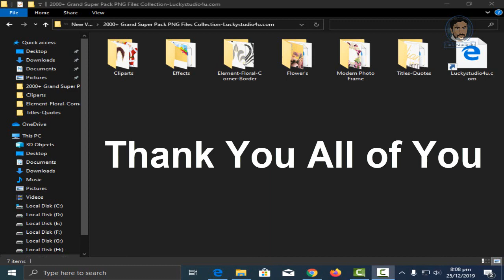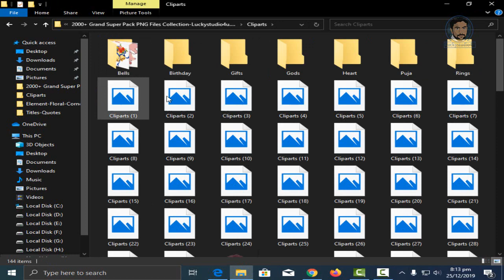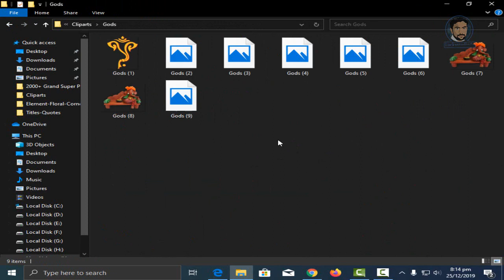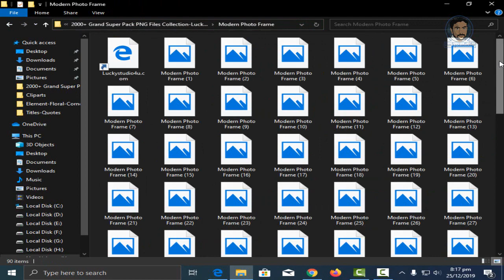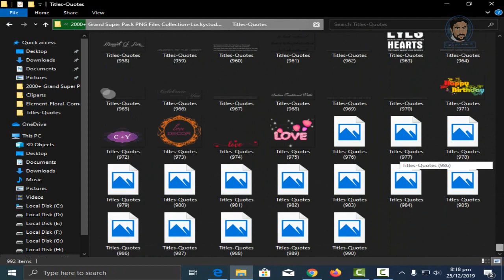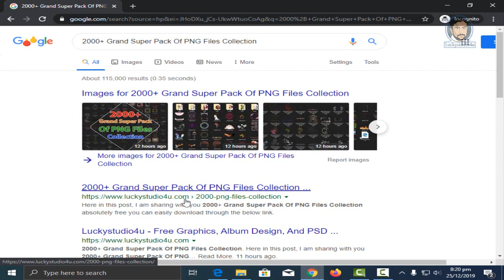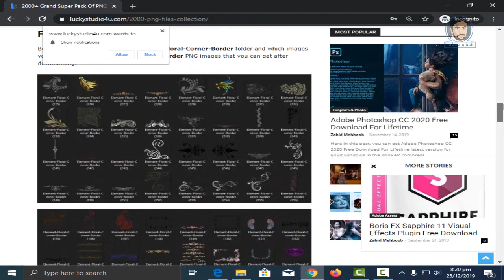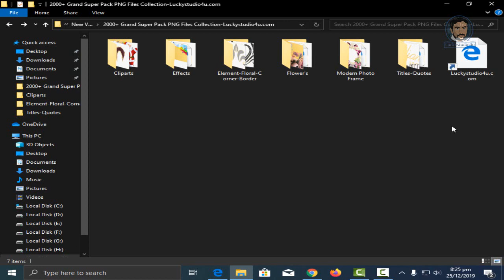2000+ Grand Super Pack Of PNG Files Collection | 2000+ Wedding Cliparts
Here in this video you can get 2000+ Grand Super Pack Of PNG Files Collection absolutely free. This PNG Collection super pack is the most helpful for a graphic designer, photo editor, album designer, and photo studio workshop. Inside the compressed file, you'll get separated categories-wise folders and you will get 2000+ PNG Files Collection. Categories folder's name is Element-Floral-Corner-Border, Effects, Cliparts, Bells, Birthday, Gifts, Gods, Heart, Puja, Rings, Flower, Modern Photo Frame, Titles-Quotes, that's it. And inside the folder, you can get more PNG Files collections that will be useful to your work. That's all super pack grand png file collection are the most useful for wedding and engagement album designing, and photo editor and graphics designer.